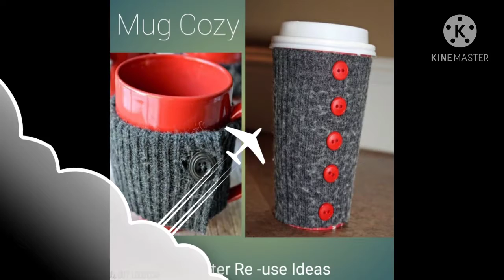Old Sweater Re -use Ideas.(Mug Cozy).